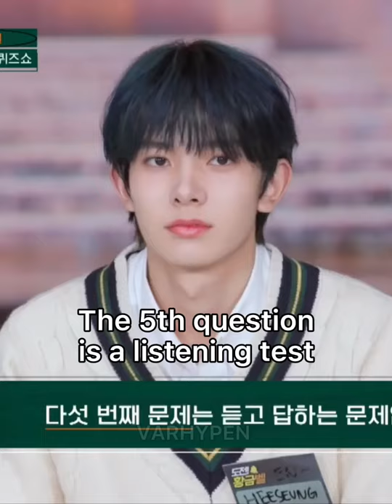Guess how many times “Jake” was called 🤣 ENHYPEN